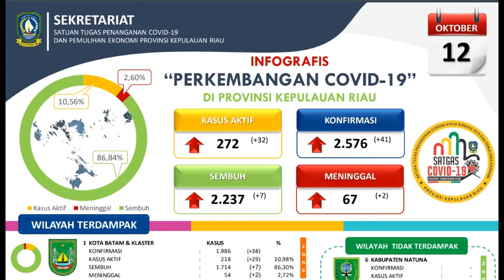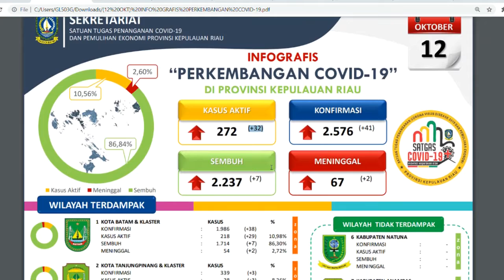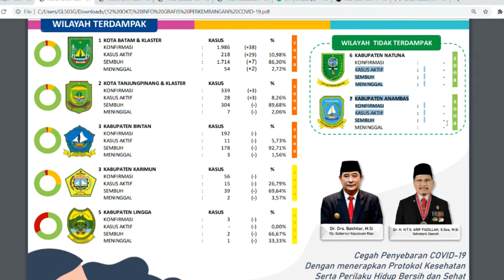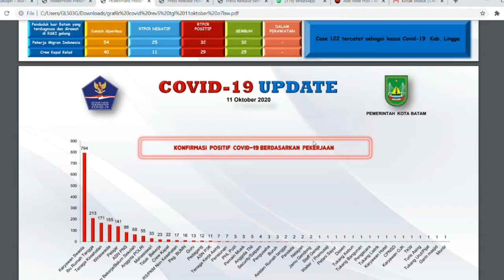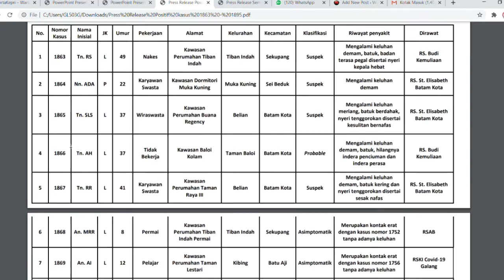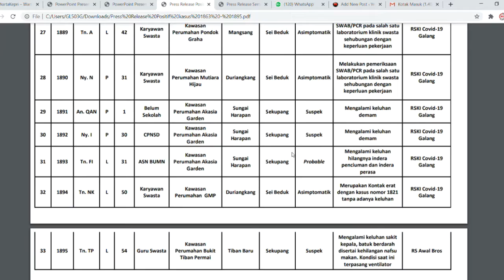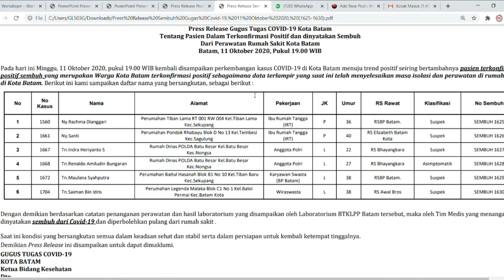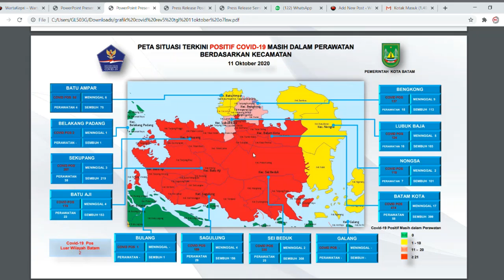12 Oktober 2020 Kepri, 41 Positif Covid Baru dan Ada Satu Keluarga Positif Bersama di Batam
WartaKepri TV 12 Oktober 2020 Kepri, 41 Positif Covid Baru dan Ada Satu Keluarga Positif Bersama di Batam lewat @WartaKepri